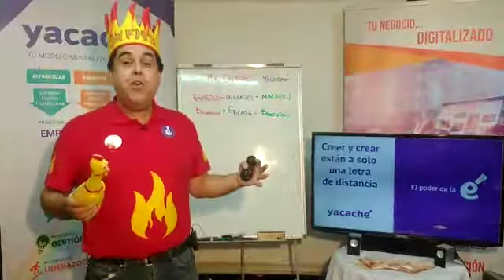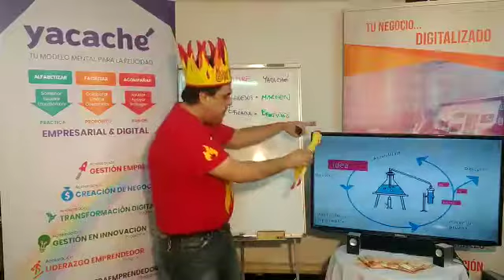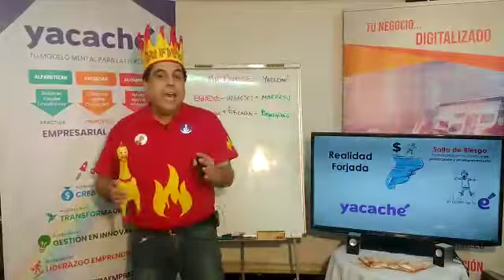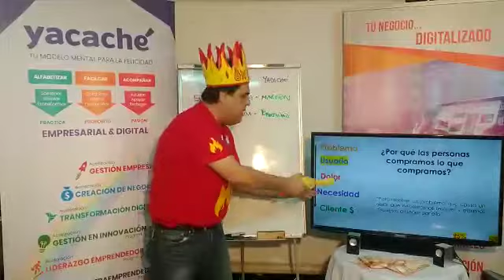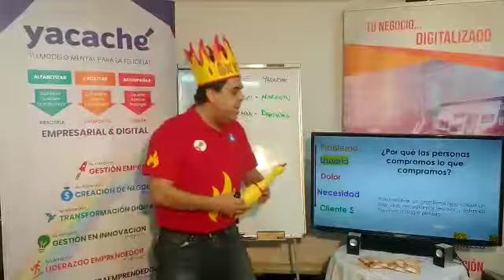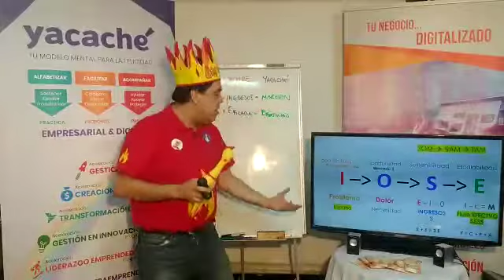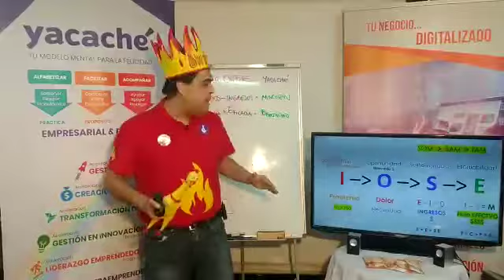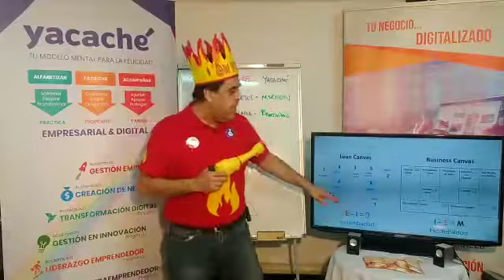Flujo de Dinero Capitulo 5 programa sostiene y escala